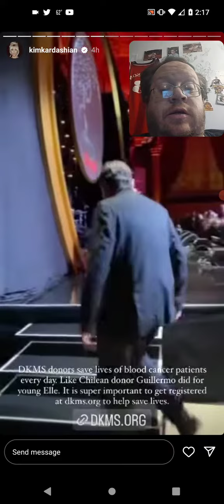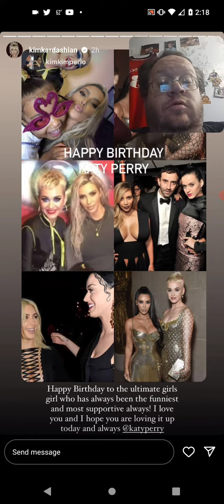Kim Kardashian Instagram Story (10-25-22)